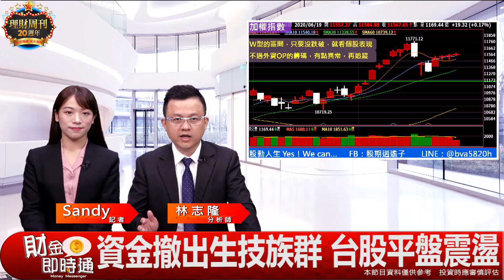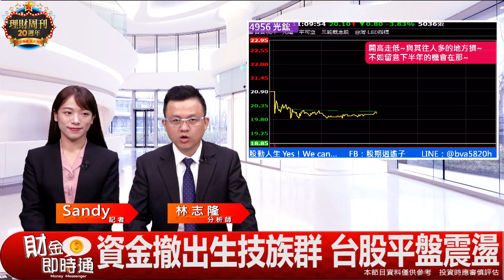財金即時通-20200616/主力演哪齣？ 生技股震盪回檔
生技股皮皮挫（抖
偷偷換手ing
跟上未來趨勢才是重點
快看林志隆分析師怎麼說
更多消息歡迎加入【股動人生】line群組